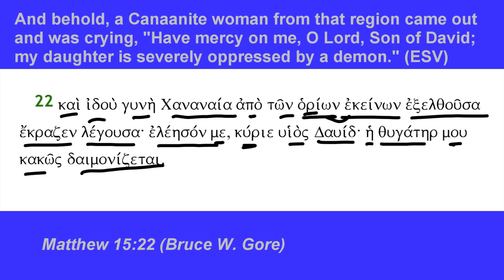Matthew 15:22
Matthew 15:22